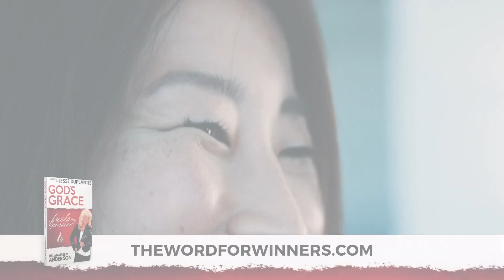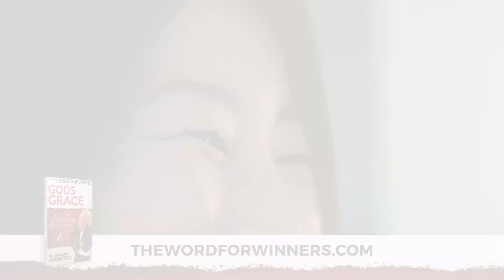Spirit-Led Grace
Grace points us to the Father. Jesus came to do the Father's works. And just like God worked miracles through Jesus, He wants to work through us.